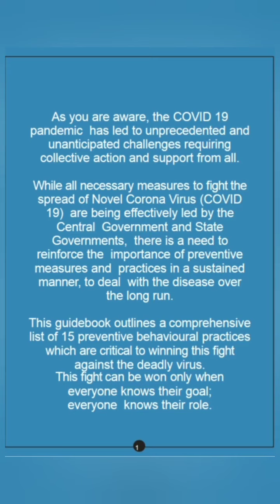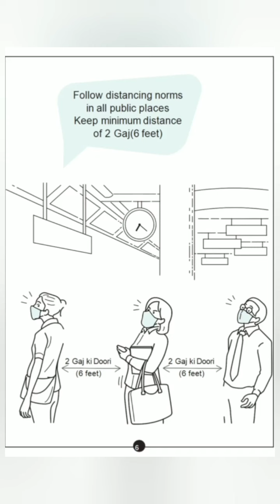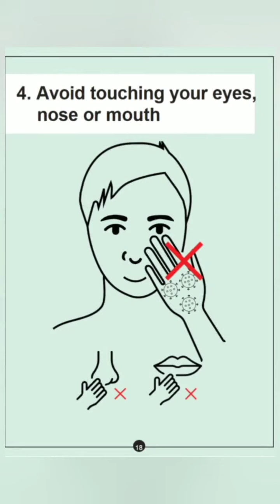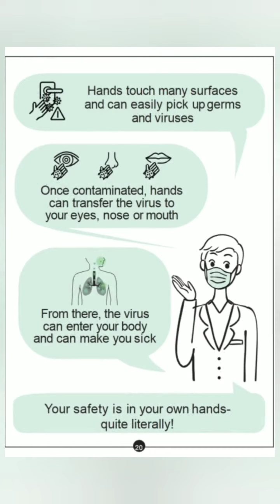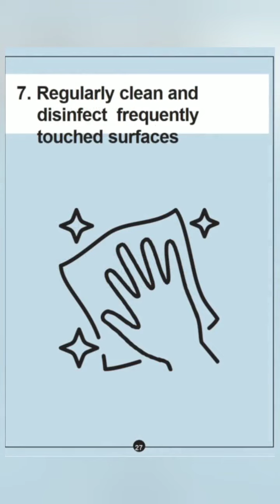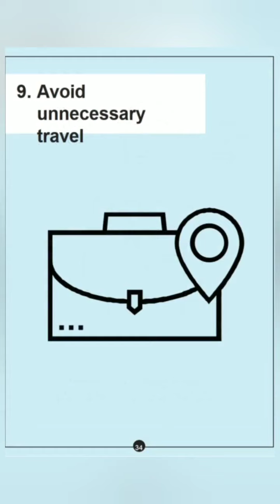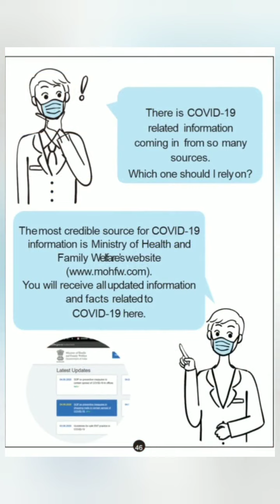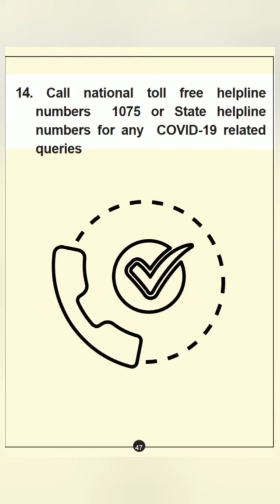An Illustrative Guide on COVID Appropriate Behavior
As you are aware, the COVID 19 pandemic has led to unprecedented and unanticipated challenges requiring collective action and support from all.
While all necessary measures to fight the spread of Novel Corona Virus (COVID 19) are being effectively led by the Central Government and State Governments, there is a need to reinforce the importance of preventive measures and practices in a sustained manner, to deal with the disease over the long run. This guidebook outlines a comprehensive
list of 15 preventive behavioural practices which are critical to winning this fight against the deadly virus.
This fight can be won only when
everyone knows their goal:
everyone knows their role.